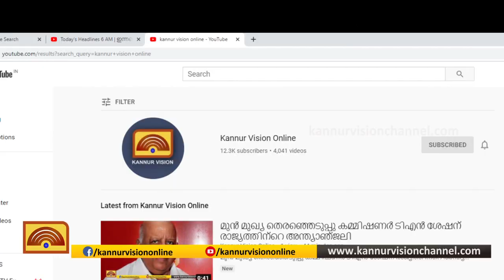മട്ടന്നൂർ വെളിയമ്പ്രയിൽ നിർമിച്ച 33 കെവി സബ് സ്റ്റേഷന്റെ ഉദ്ഘാടനം 17ന് മുഖ്യമന്ത്രി നിർവഹിക്കും.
മട്ടന്നൂർ വെളിയമ്പ്രയിൽ നിർമിച്ച 33 കെവി  സബ് സ്റ്റേഷന്റെ ഉദ്ഘാടനം 17ന് മുഖ്യമന്ത്രി പിണറായി വിജയൻ നിർവഹിക്കും.